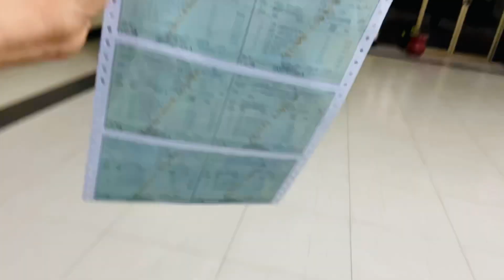Finally Shadi ho rahe hai😂 | Barat Tickets Done Alhumdullah ❤️❤️❤️ | ​⁠@Basit_ali_vlogs